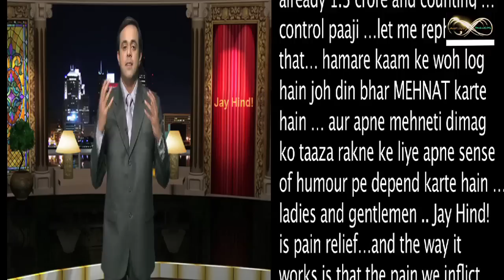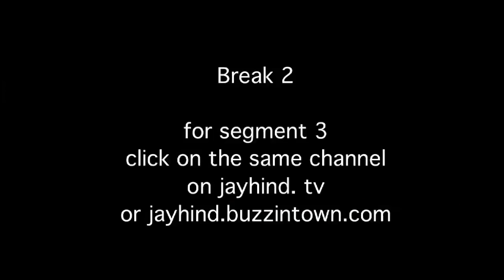The Avatar of Comedy : Episode 76 - Comedy Show Jay Hind!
Jay Hind! has completed 75 Episodes. And the celebration continues. That Sumeet Raghvan is the new Avatar of Comedy is now undisputed. Plus the affairs of Jairam Ramesh. Footage from the Nithyanand Sex Video - with new revealing explanations of what really was going on. Plus LNN (Warning : This segment this time is so funny you could choke on your own laughter.) and Boothnath. Never forget the dose of stand up comedy that you really love us for. Thanks again for helping us go platinum. Jay Hind!